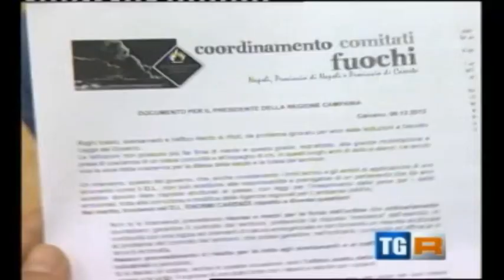Terra dei fuochi: Caldoro, l'informazione non faccia sconti ma sia responsabile